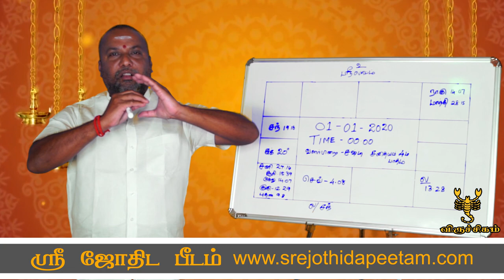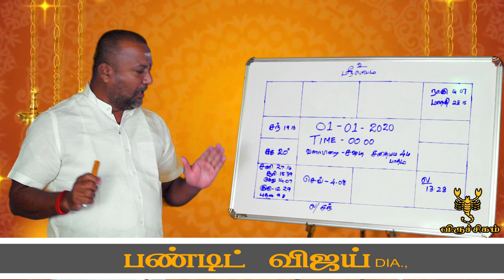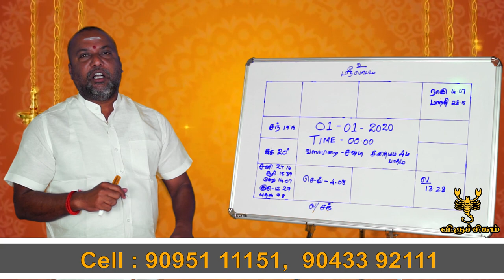விருச்சகம் ராசி 2020 புத்தாண்டு பலன்கள் ...